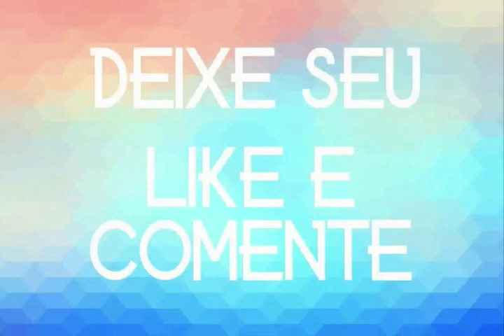FORRÓ DO VN 2020